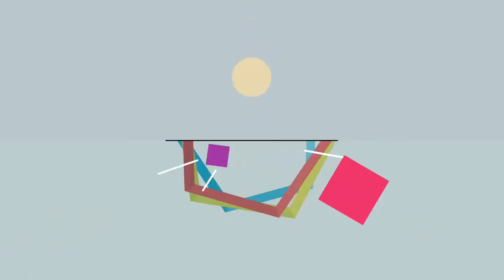El resumen de la tevé: de la discusión de maría eugenia vidal al llanto de matilda blanco y la poli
El resumen de la tevé: de la discusión de maría eugenia vidal al llanto de matilda blanco y la policía federal tocando funk